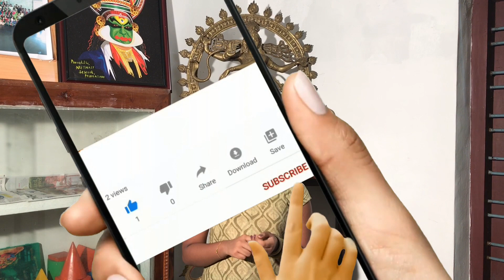Homemade Bags, Just one cut bag is ready in Malayalam, Nirmaliya's talks,Clothbag making at home.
Homemade Bags, Just one cut bag is ready in Malayalam, Nirmaliya's talks, how to make home made bag, cloth bag making at home,Beautiful handbag,Just one cut and bag is ready, homemade handbag  cutting and stitching, Easy cloth bag making,no money to spent to make a bag,
// Anti-piracy Warning//
This content is copyrighted to Rani Santhy Mohan.
This is a positive challenge..
I hope you all support it.